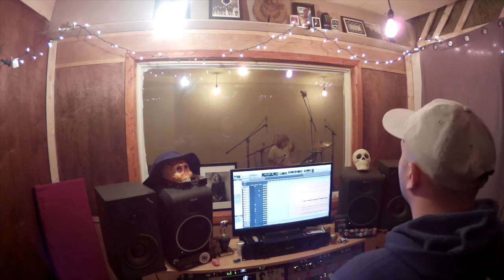BLOOM VLOG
Go deep behind the scenes of making 3 new songs with the band BLOOM from Boston. (former member of Transit )